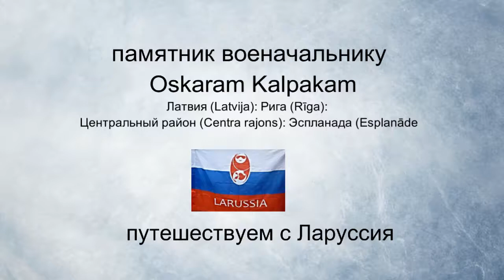памятнмк ОСКАРУ КАЛПАКУ путешествуем с Ларуссия